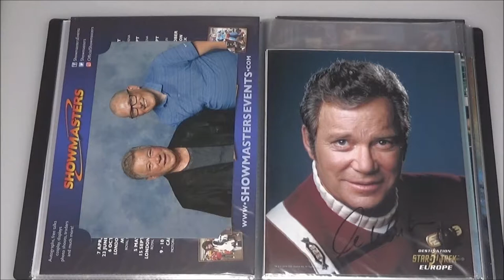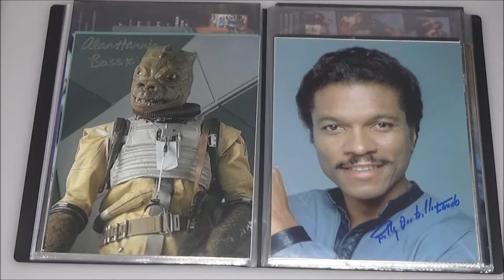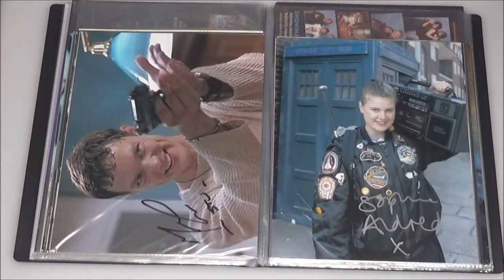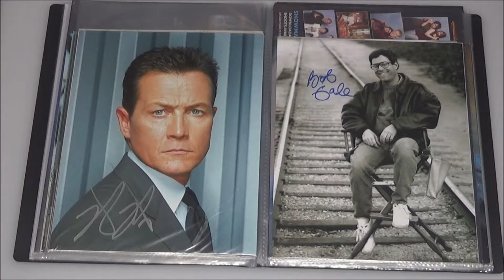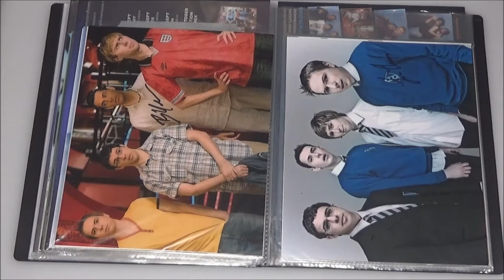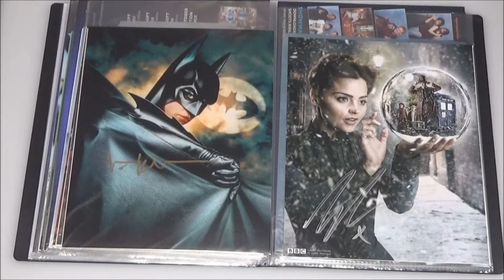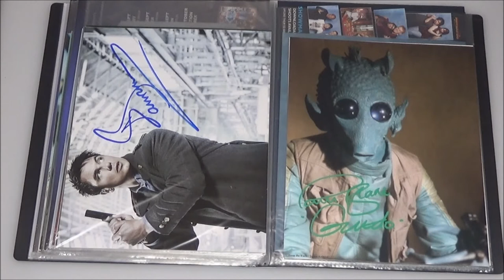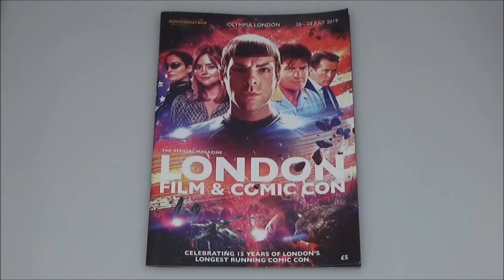LFCC 2019 autographs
This is a separate video show the autographs I got at London Film and Comic 2019.  The main vlog is below